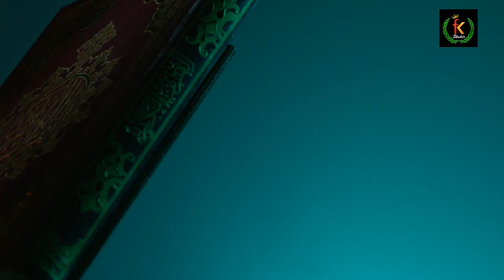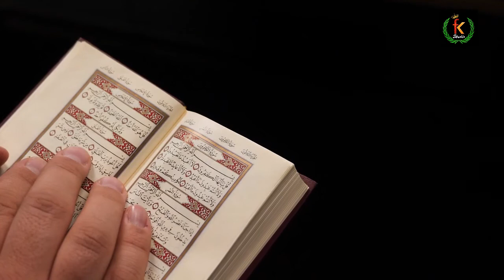Ramazan Special | Merciful Ramadan | Ramazan Kareem | Ramazan Blessings & Prizes from Allah